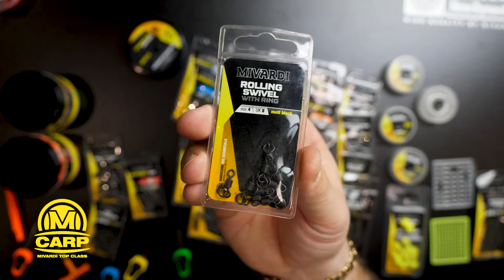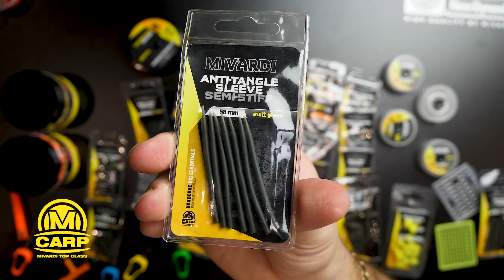Jak zrobić Przypon Karpiowy 360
Siemka !
Zapraszamy Was na serię filmów "Kręć z Mivardi" poświęconą robieniu różnych przyponów . W DZIEWIĄTYM filmie dowiecie się jak krok po kroku zawiązać  PRZYPON 360 .
Pod koniec serii związanej z przyponami zrobimy KONKURS w którym do wygrania będą wszystkie przypony,  które powstały podczas nagrywania  każdego filmiku :)
Zostawcie koniecznie łapkę w górę , dajcie suba i zostawcie komentarz aby być na bieżąco z filmikami :)

 Przypon 360  :
-Idealnie nadaje się zamulone łowiska
-Automatyka tego przyponu sprawia że jest bardzo skutecznym przyponem, przez to karp ma ciężej wypluć przynętę
-Przypon ten nadaje się do stosowania z przynętami typu  PopUp czyli przynęta pływająca )
POLECAMY!